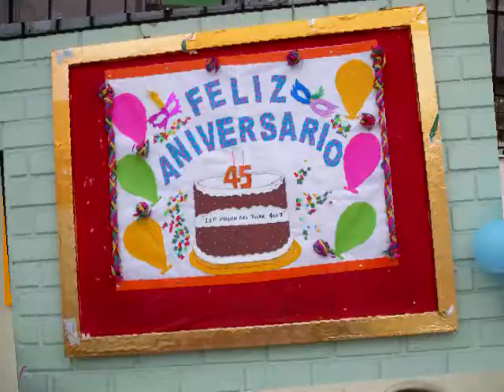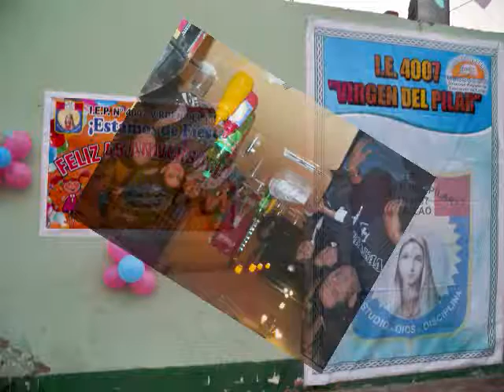4007 45° ANIVERSARIO